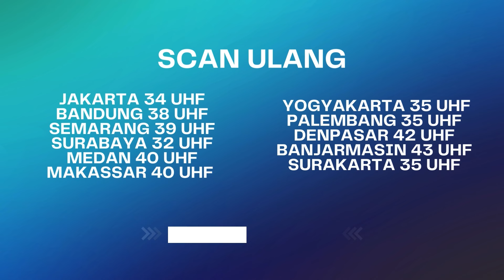Pergi Jauh-jauh, Gue Muak Sama Penipu !! Bawang Putih Berkulit Merah Eps 55 (4/5)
Terlihat Diana dan Eliza yang sedang berbincang, Diana muak sama Eliza Diana meminta Eliza untuk menjauhkan keluarga Adiguna!!

AP 4048
SPA 0004